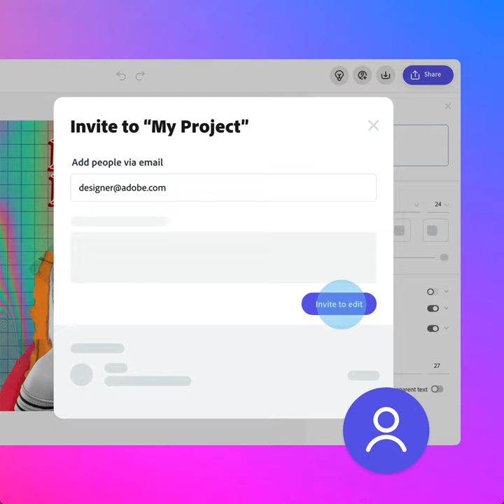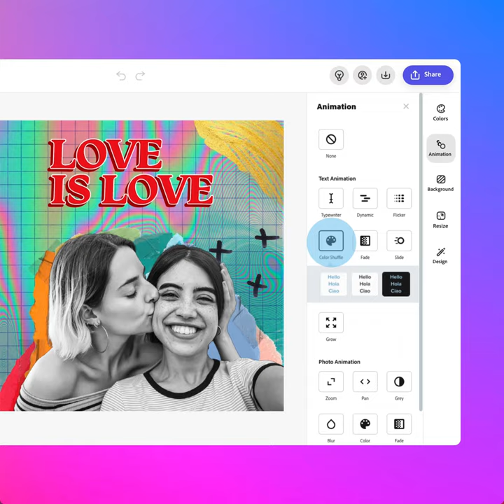Getting started in one minute with Creative Cloud Express | Adobe Express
New to Creative Cloud Express? Watch this quick video to learn the basics:

•  how to add to a design
•  edit your design
•  search for the right template
•  move and resize elements
•  add new Design Assets
•  add photos from your computer
•  remove the background from a photo
•  add a filter to a photo
•  edit text, change the text color, and add text effects
•  add simple animation
•  share your project with someone to collaborate
•  duplicate your project

Design something awesome!